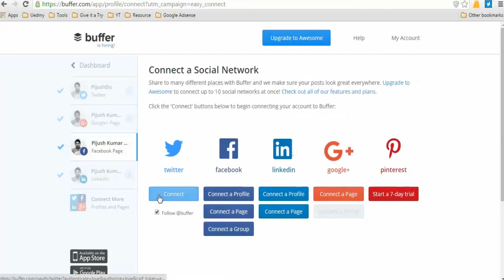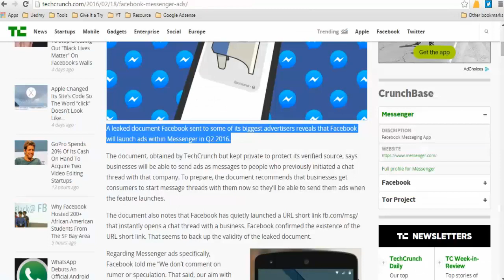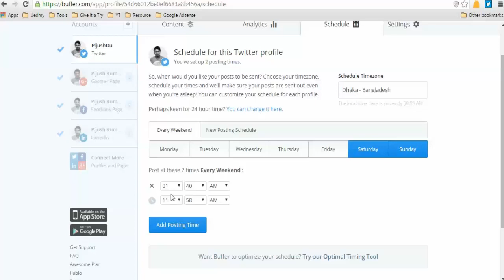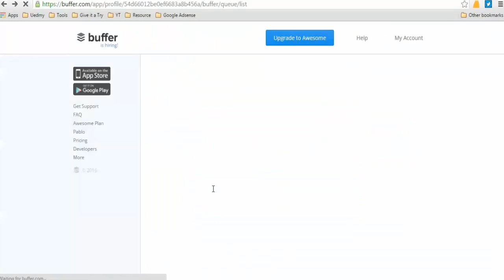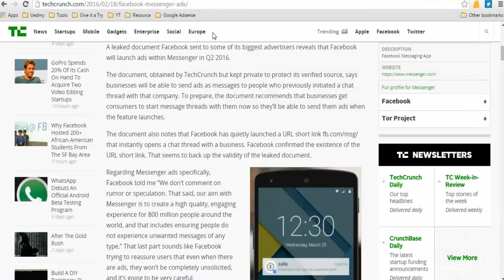Digital Marketing ||| Buffer Management Tool ||| BITM, BASIS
Alamin Chowdhury, Lead Trainer, BITM, BASIS.

Mahmudul Alam Mithun, Trainer, BITM, BASIS.